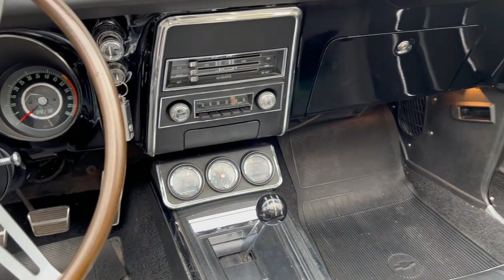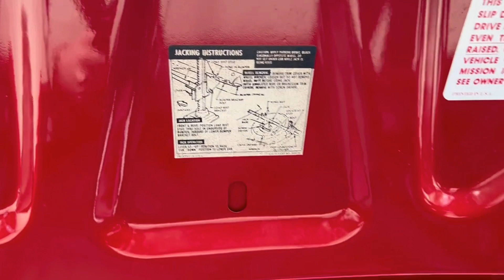Original One-of-One 1967 Camaro RS/SS: Chip's Garage Episode 20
Wait until you see and drive with us in this beautiful 67 RS/SS Camaro in absolute immaculate original condition. It's a second owner car and has been in the family since new. It has a super rare build sheet and is possibly 1 of 1. You won't be disappointed with this muscle car!